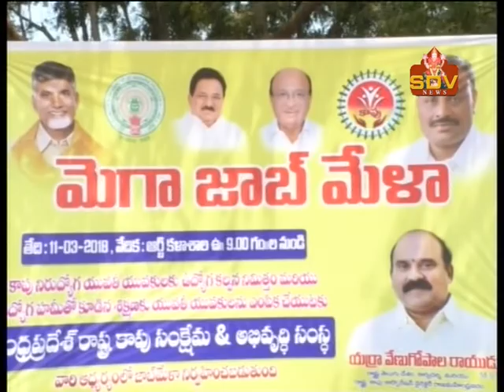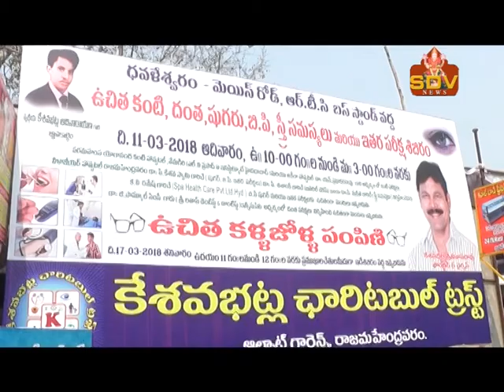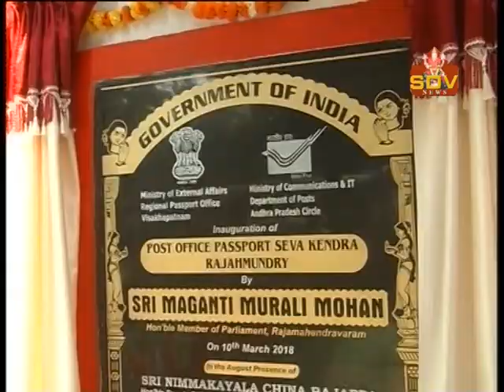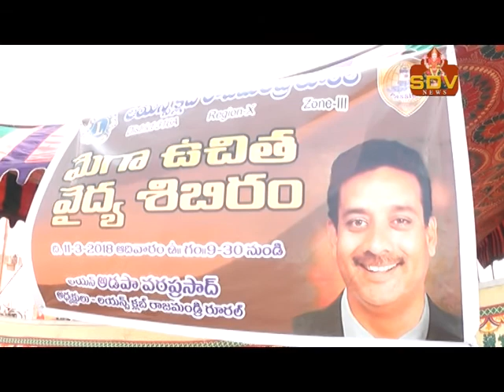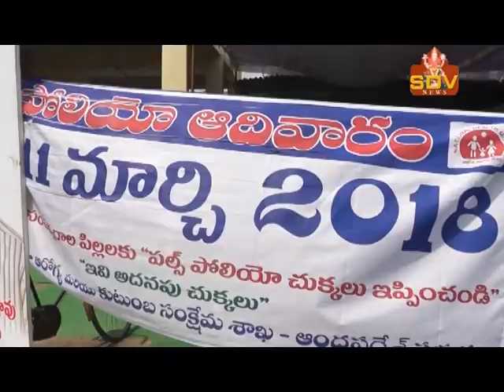SDV NEWS RJY 11-03-2018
SDV CHANNEL